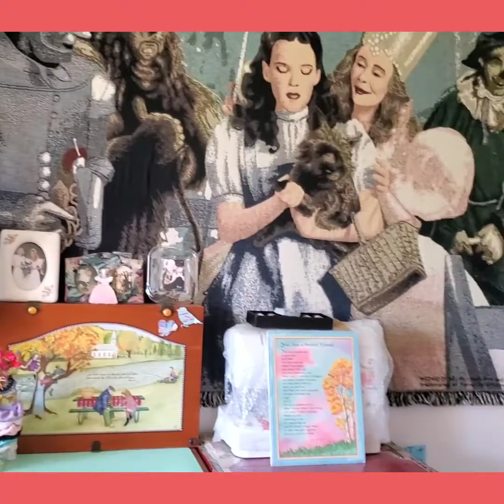New Pink Rug And Rearranged Bed In My Wizard Of Oz Bedroom.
Song Title: At the end of nothing.